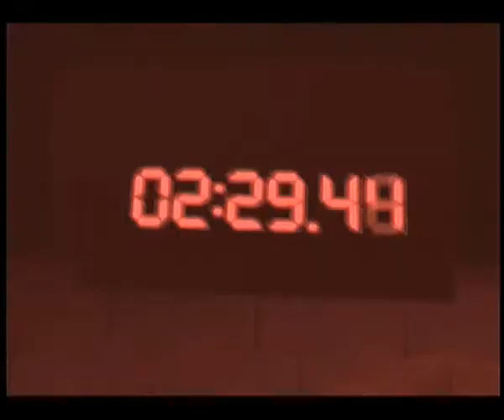A Play Through Saw 1 - The Video Game - Part 5 - The Boiler Room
This is a play though the game Saw 1.
I do not own or clam to own any rights to the game or any content in the game.